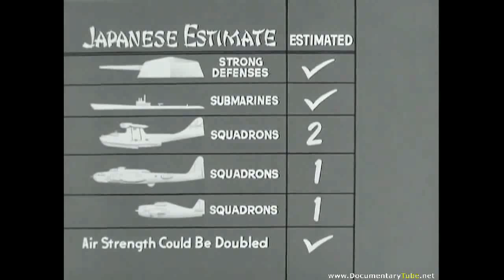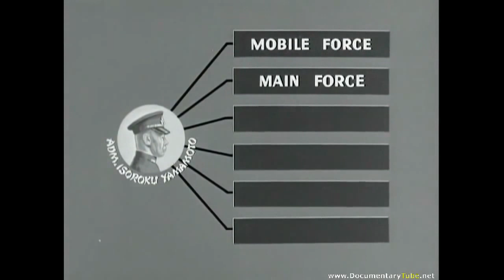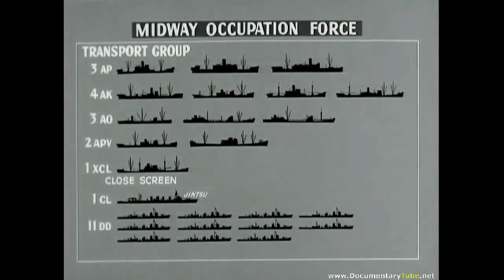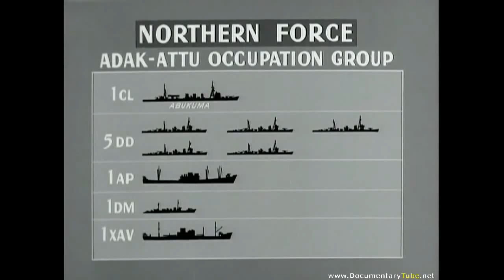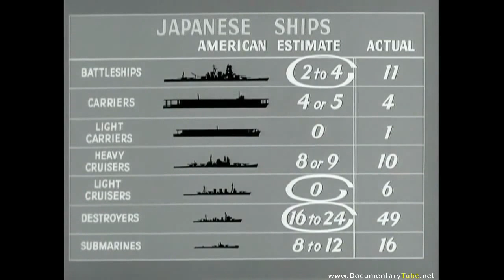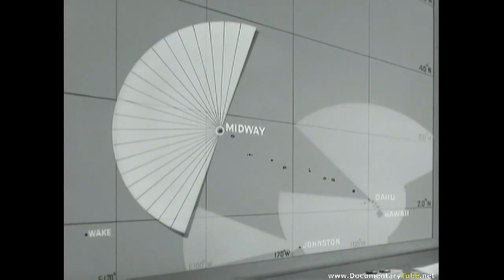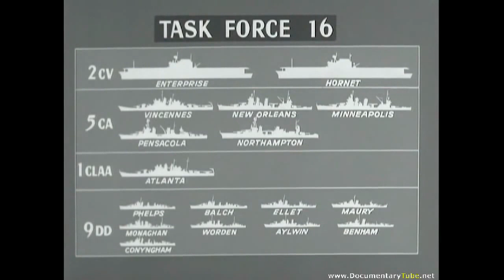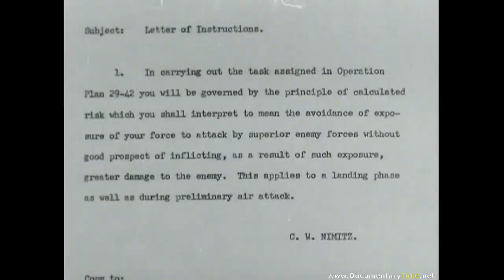The Best Documentary Ever 2016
EPIC ACTION at Midway, June 1942 Part 1